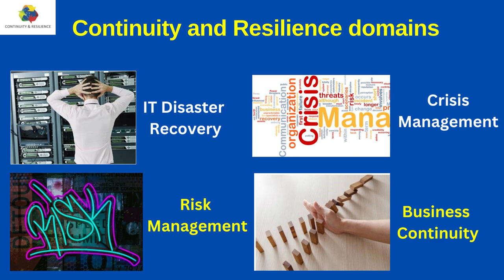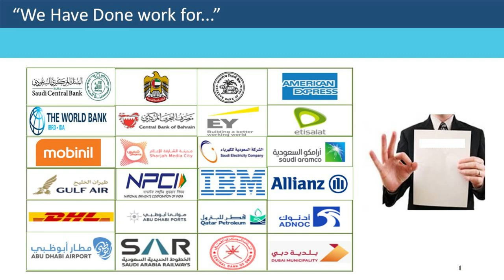Attend the Self study courses by Continuity & Resilience (CORE)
The key to getting ahead is to increase your skills and competencies!

Watch our video- 7 benefits of the Self-Learning courses by Continuity & Resilience (CORE). This video is for self-sponsored individuals who would like to be able to get a promotion or a better salary - without taking leave from office!

The self study option allows you to complete this course at your time and convenience, flexibly, and even see it again and again, in order to firmly embed the concepts in your mind. Typically, self-study courses can be attended at much lower costs than full time class-room courses.

SO SEE OUR SELF LEARNING COURSE TODAY at our self-study courses